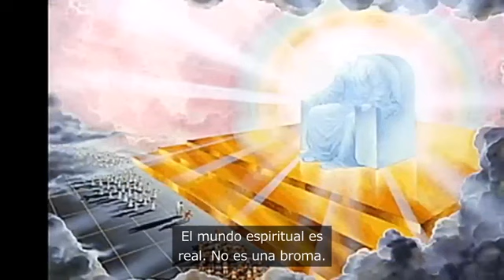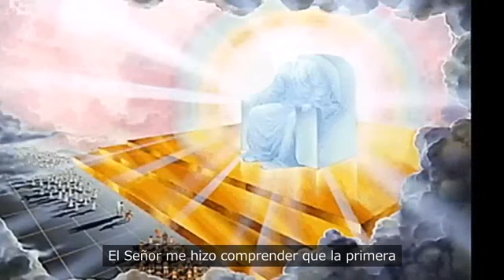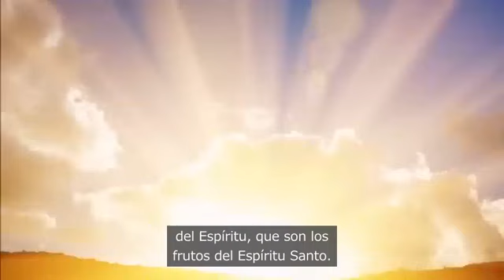LA GENERACIÓN DEL TIEMPO DEL FIN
Hermana Ruth de Brazil